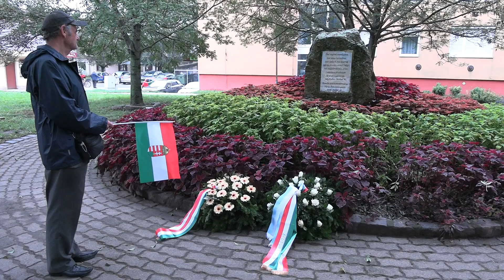Az aradi vértanúk emléknapján